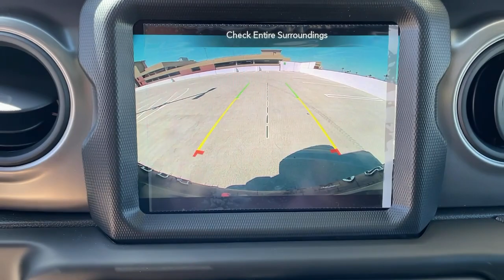2023 Jeep Wrangler Los Angeles, Beverly Hills, Santa Monica, Van Nuys, Culver City, LA A390033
Granite Crystal Metallic Clearcoat New 2023 Jeep Wrangler 4xe available in Los Angeles, California at Los Angeles CDJR. Servicinng the Beverly Hills, Santa Monica, Van Nuys, Culver City, CA area.